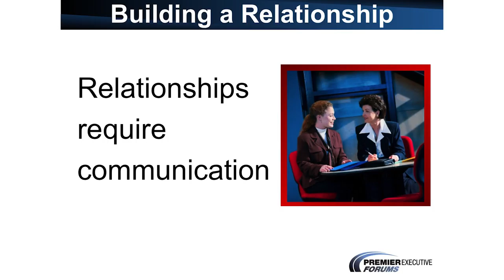Great service is a contact sport no surprises CE-8